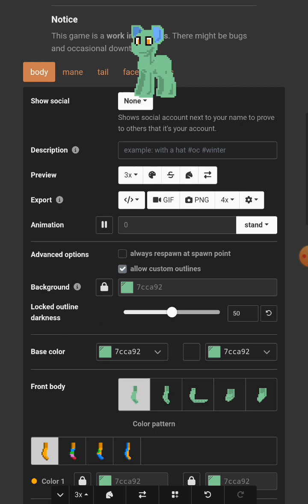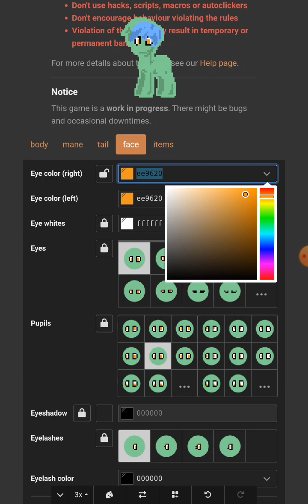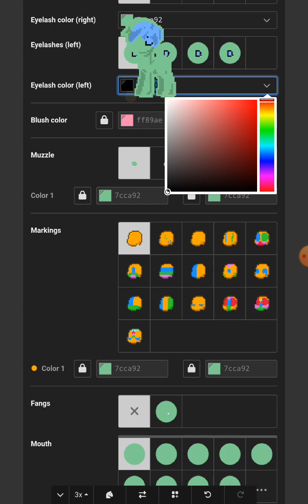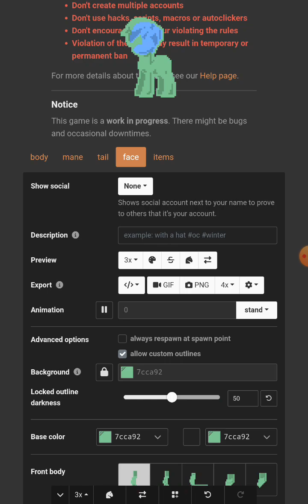How to make a Blue Moon skin in Pony Town?